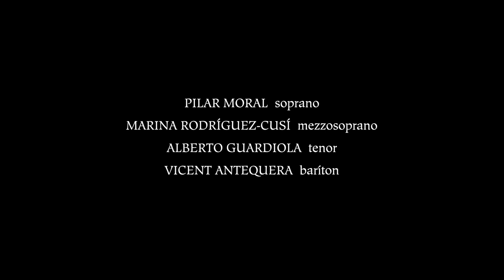RAG DOLL RHYMES - a music work against child marriage-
Text: Esteban Rodrigo

Choir: Orfeón Universitario de Valencia.
Perku-Va Percussion Ensemble
Pilar Moral, soprano.
Vicent Antequera, bariton.
Aïda Velert, Paula Tamarit, piano.

Musical direction/conducting: Francesc Valldecabres
Stage Direction: Alicia Herrero

Festival 'Serenates al claustre'. Valencia, 1-7-18

(Also available in a reduction for only choir and 1 piano)

Text (from nursery rhymes and children songs from Cataluña, Spain, England, Burundi, Mongolia, Botswana, France, Corea and  Belice)

Down by the seaside,
there is a fair maid
Sewing a handkerchief,
It’s for the Queen.

Once she has sewn a half
The fine silk she lacks,
Turns her eyes to the sea
To find a sail close-by.

Sailor, good sailor!
Is it silk that you bring?

Come closer dear maiden,
what colour you please?
Pretty, young ladies can get it for free.

But... I am not pretty, dear sailor,
Nor I want to be,
For pretty, bold girls they’re soon gone to waste.

I want you to marry me and never to leave

Sailor, good sailor!
I’m afraid of your ways
If I don’t want to be your lady let me be a single girl

That I won’t do,
you ought to be mine, you ought to be mine.

Resist, Resist!
He's not the one!
The one for you doesn't look like this
Resist, Resist!

I am the captain of a British ship,
In every harbour there is a love for me.
Brunettes and blondies are always a treat
But I am to marry the one that I wish.

Ah, dear doll, how deeply I’ll miss you
Your little shoes... who will now sew?
And your buggy, who will push it?
Once I get married, again I won’t see you.

I want to meet
A girl from the capital
Who knows how to weave
Socks for a captain.

My mother wants my knot,
Sweet and pretty,
Tied to some folk
I don’t cherish.

Of all my sisters, 1, 2 , 3
One is a duchess
The other is a princess
And me, oh, poor me...

Resist, he's not the one!
The one for you hasn't come yet

Dear bride, dear groom,
May your marriage in love bloom
And may your daughters be decent as stars above in heaven.

Cheers, to our new family!
You brought us joy
By giving away your daughter
And so,
Cheers! Give them over and take them as brides for your sons

Bath them with milk,
Wrap them in silk,

For... that is the meaning of life.
Cheers, to the new spouse!

Sweep girl,
Don't eat in a dirty house.

Open your door, now.

How would I open it
If in my bed I lay down?

Open the door, open it,
My wife.

If you don't open it now,
We’ll break it open wide.
She was sleepless on her wedding night

I’m leaving you woman
For the wide, open sea.
If I don’t come back, lock yourself up
And throw away the key.

She stood by the window to see him return.
The pretty fair maid wasn’t pretty anymore.
She knit and sewed to keep him gone,
Nice tiny shoes for her dearest doll.